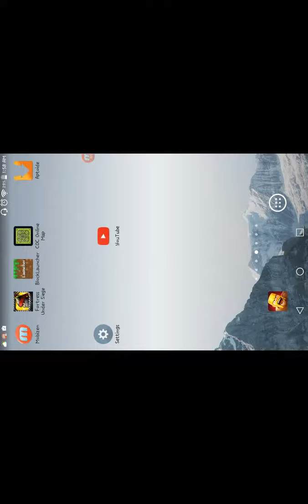Watch and like plz thanks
Playing castle siege cool game download it plz